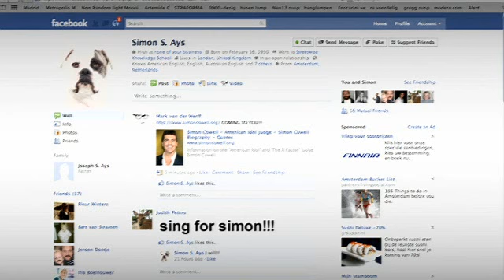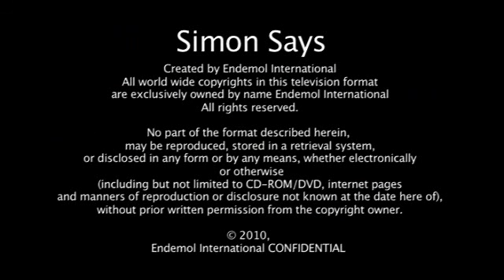Simon Says - Promo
Simon Says Promotional film, Casting and Training by Catvertise